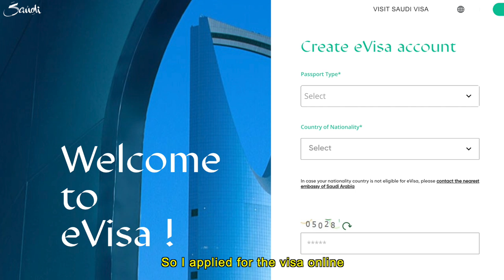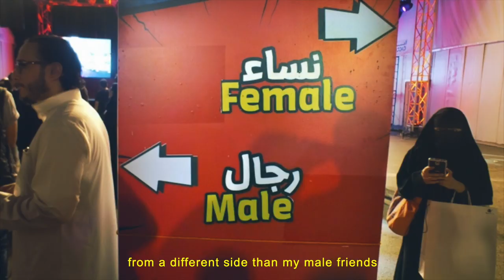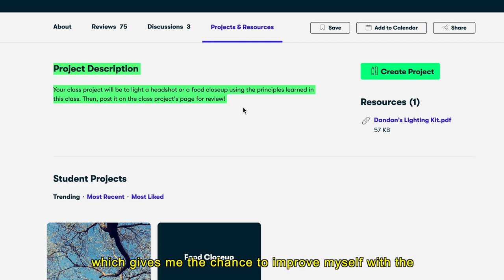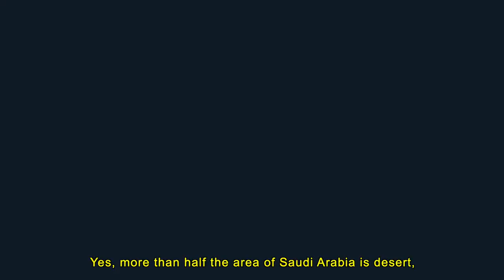I traveled to Saudi Arabia (and I liked it) سافرت إلى المملكة العربية السعودية وأعجبني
The first 500 people who click the link will get 2 free months of Skillshare Premium

There are 195 countries in our world and as a traveler there is one country I’ve always dreamed to go to.
And this country is the Kingdom of Saudi Arabia.

It piqued my interest because it seemed so hard, almost impossible, to obtain a visa as a casual traveler back in the days.
And as I love the unknown and contrasts in general, Saudi Arabia was always high on my list of the countries I wanted to visit at least once in my life.

And out of the blue in September 2019 KSA announced to finally open its doors to foreigners from more than 50 countries. I just had to apply for the evisa online, pay 115 USD and A few minutes later I got my visa inside my email box.